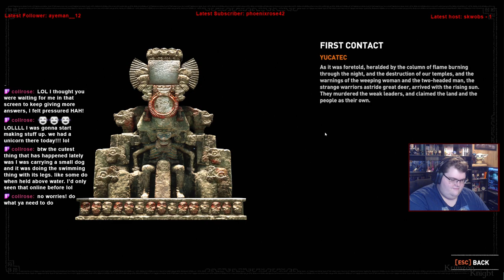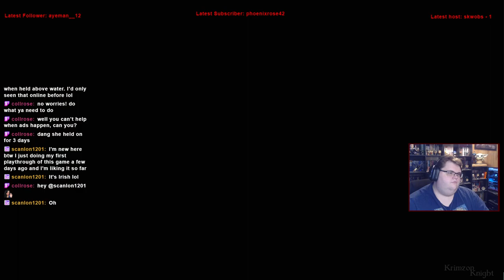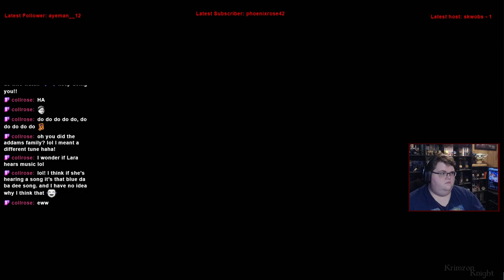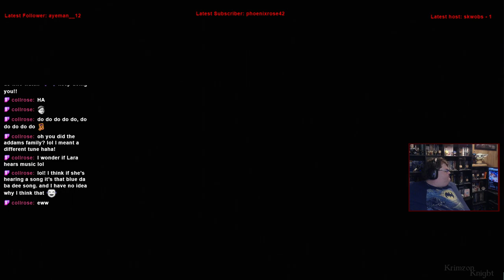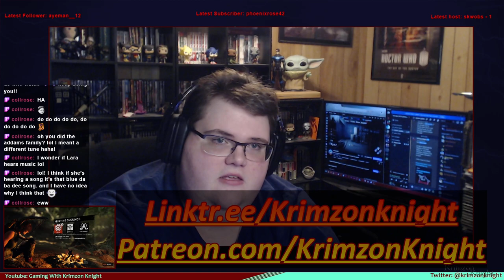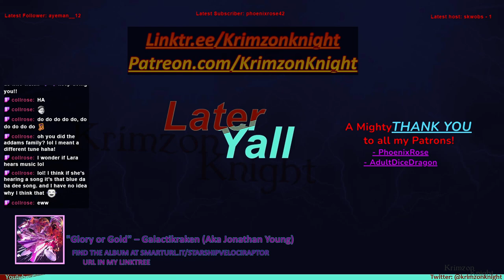Tomb Raider Tuesdays! | Shadow of the Tomb Raider: Episode 6 – Intrigue